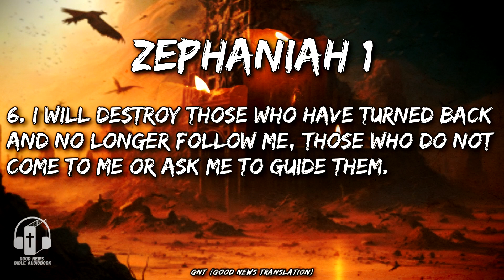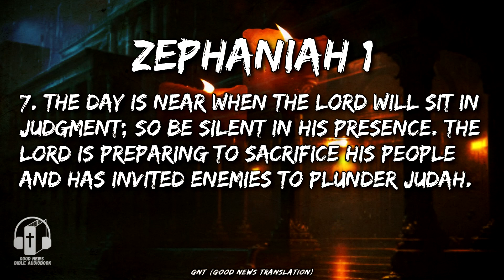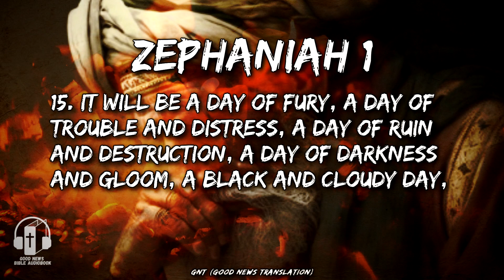Zephaniah 1 "The Day of the Lord's Judgment" Good NewsTranslation Audio (with text)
This is the message that the Lord gave to Zephaniah during the time that Josiah son of Amon was king of Judah. (Zephaniah was descended from King Hezekiah through Amariah, Gedaliah, and Cushi.) The Lord said, “I am going to destroy everything on earth, 3 all human beings and...

Zephaniah's Warning: The Day of Judgment and Destruction

║Zephaniah 2 →
║Zephaniah 3 →